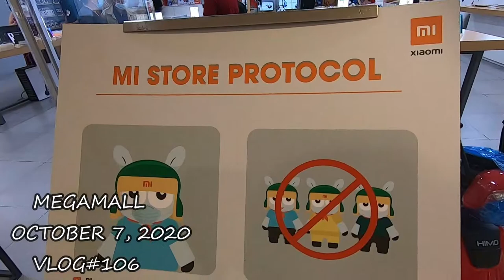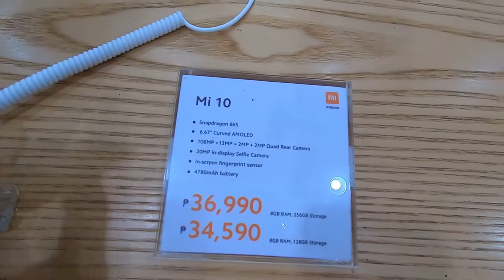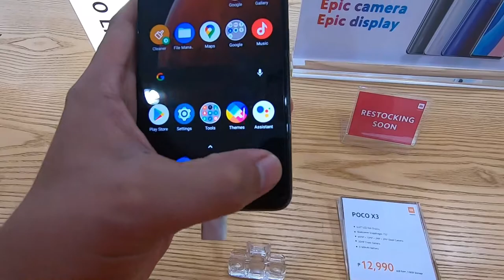PRESYO NG XIAOMI PHONE SA PILIPINAS 2020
xiaomi airdots,
xiaomi air purifier,
xiaomi alpha pro,
xiaomi airdots review,
xiaomi air fryer,
xiaomi air purifier 3h,
xiaomi airdots pro 2,
xiaomi air pump,
a xiaomi phone without ads and bloatware,
a x

midifier,
xiaomi himo,
xiaomi haylou ls02,
xiaomi hair clipper,
xiaomi h 265 camera,
xiaomi cloud kya h,
xiaomi m365 30km/h,
xiaomi scooter 50 km/h,
xiaomi mijia h 265,
xiaomi mijia imilab h.265,
xiaomi m365 (25km/h 250w),
xiaomi 40 km/h,
xiaomi induction cooker,
xiaomi ip camera,
xiaomi india,
xiaomi inface,
xiaomi induction cooker review,
xiaomi inflator,
xiaomi ir blaster,
xiaomi issues,
i robot xiaomi,
i watch xiaomi,
i cloud xiaomi,
xiaomi jimny,
xiaomi jump starter,
xiaomi jimmy, k30 pro,
xiaomi k20,
xiaomi k30 5g,
xiaomi k20 pro,
xiaomi k30 ultra,
xiaomi keyboard,
xiaomi keyboard and mouse,
xiaomi redmi k30,
xiaomi k,
xiaomi redmi k20,
xiaomi laptop,
xiaomi laptop 2020,
xiaomi latest phone 2020,
xiaomi laptop philippines,
xiaomi legend,
xiaomi lamp,
xiaomi light,
xiaomi light bulb,
xiaomi iqunix l-stand,
xiaomi mi 10 l,
xiaomi l-stand,
xiaomi note 10 l,
l xiaomi redmi note 8,
xiaomi camera sous l'écran,
xiaomi tombé dans l'eau,
xiaomi 10l,
xiaomi m365,
xiaomi m 8,
xiaomi note 10 lite,
xiaomi note 9s review,
xiaomi redmi n,
xiaomi n,
xiaomi não liga,
xiaomi redmi n 8,
ma trottinette xiaomi n'avance plus,
xiaomi mi band 5 n,
xiaomi basic n,
xiaomi redmi n 9,
xiaomi oven,
xiaomi official,
xiaomi outdoor speaker,